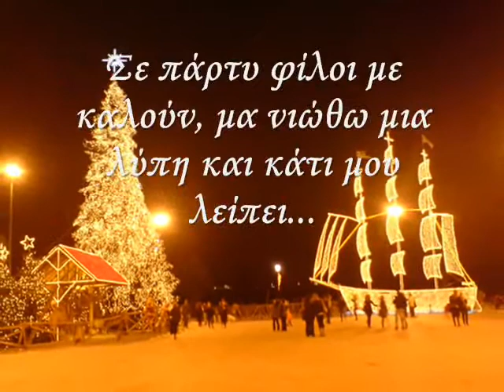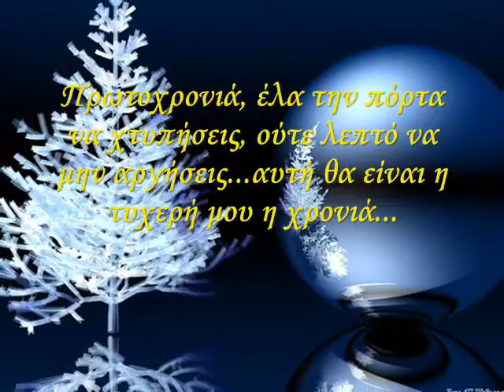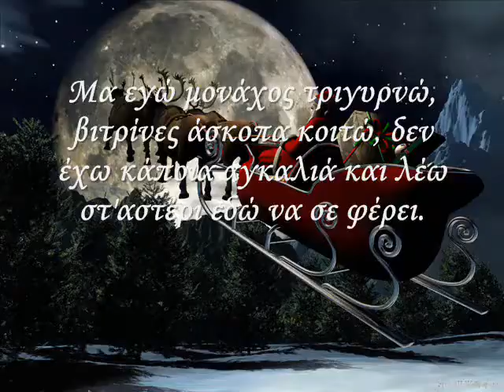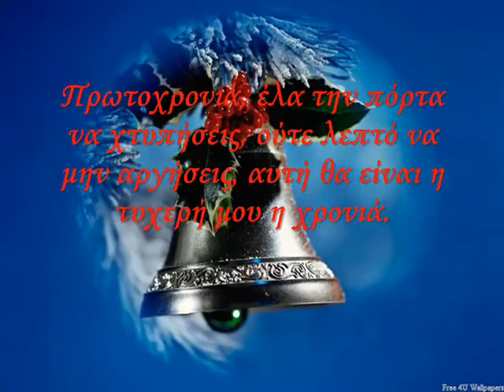Σάκης Ρουβάς Χρόνια πολλά + Lyrics YouTube